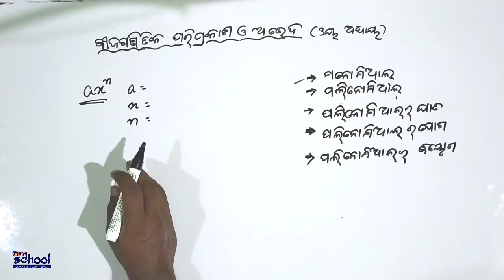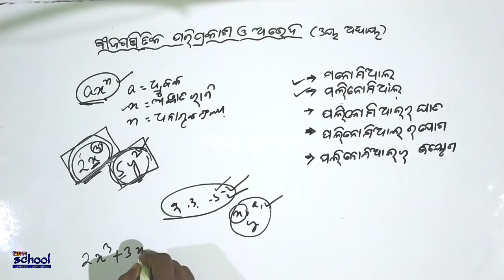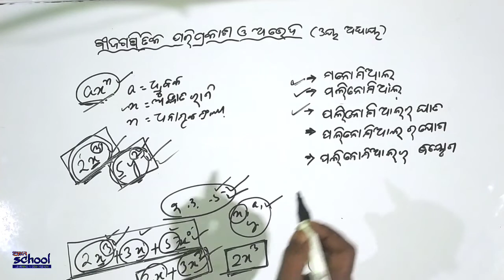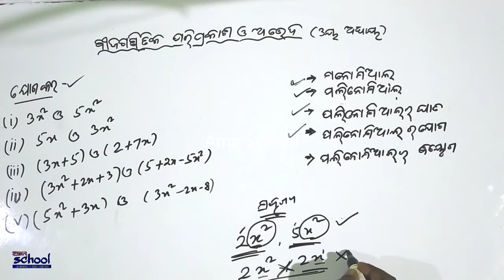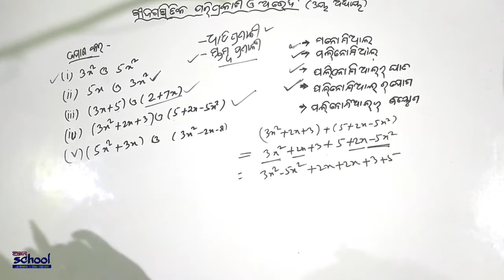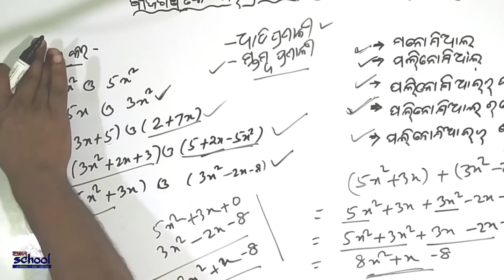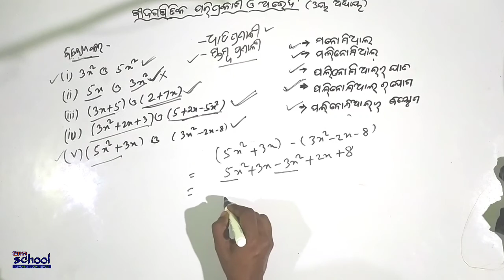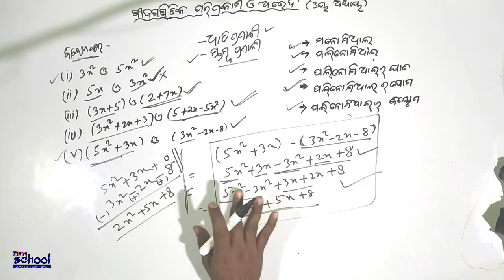Nabama Sreni Bijaganita | Polinimial joga o biyaga | Polinomial Odia Medium Class -9 | Ama School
nabama-sreni
odiamediumclass-9